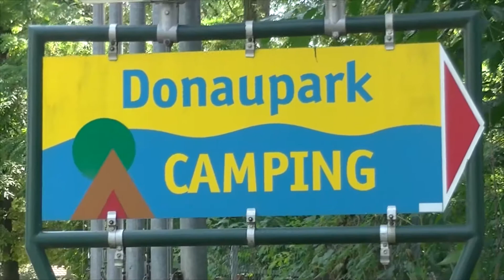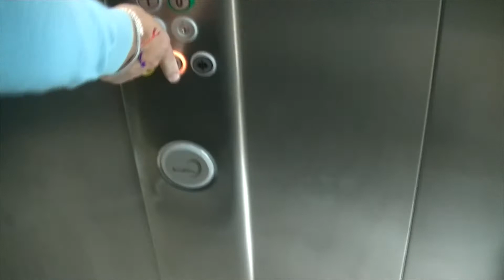VAKANTIE IN OOSTENRIJK! - MENEERAKSE VLOG #4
Hallo allemaal en leuk dat jullie weer kijken naar een nieuwe video!
Vond je dit nou een leuke video? Doe dan even een blauw duimpje omhoog!

Ook kun je me volgen op;

En op;